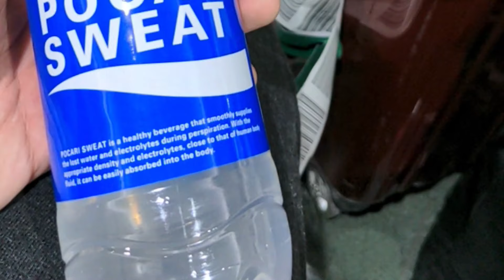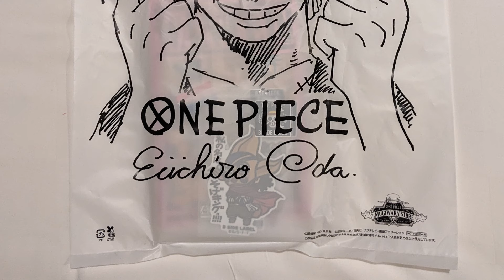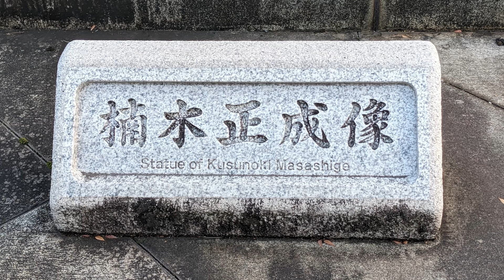3 Weeks in Japan - Part 1 (Tokyo & Odawara)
Finally, I had some time to put together footage from our trip to Japan. The editing is a bit rough, but please bear with me as I am already loaded with work. I hope you will enjoy it.